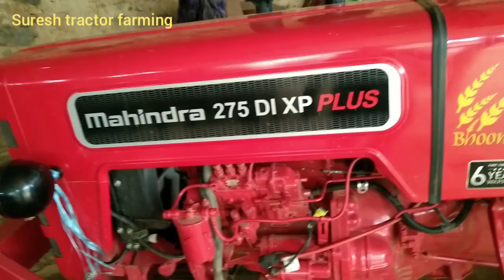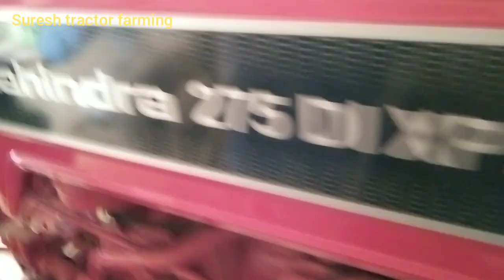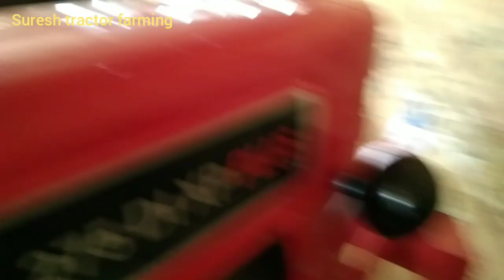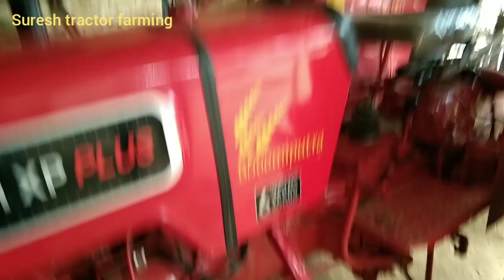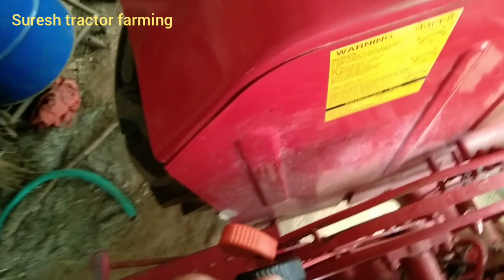mahindra 275 di xp plus | second hand tractor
mahindra275 xp plus
second hand tractor bajar
second hand tractor modal
second hand tractor checking
how checking second hand tractor
सेकंड हैंड ट्रैक्टर खरीदते समय किन किन बातों का ध्यान रखें
पुराना ट्रैक्टर की कंडीशन कैसे चेक करें
पुराना ट्रैक्टर
ओल्ड ट्रैक्टर्स
कंडीशन चेक
mahendra 275 di xp plus load taroli
mahindra 275 di xp plus bhumiputra
mahindra xp plus
mahindra b275
mahindra 475
mahindra 475 di xp plus
mahindra 585
mahindra 585 xp

fasal ko nuksan karne wale ped

Rajasthan tractor
Gujarat Tractor
Haryana Tractor
Punjab tractor
Maharashtra tractor
Anand Mahindra Mahindra Tractors Mahindra and Mahindra Tractor experience experience
Indian tractor Driverless tract